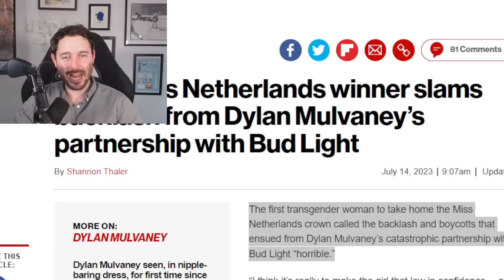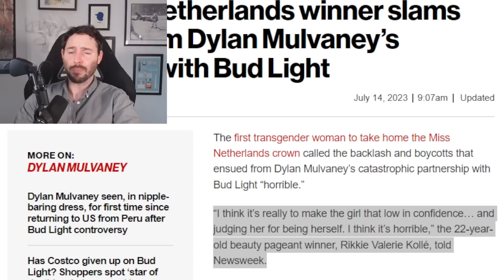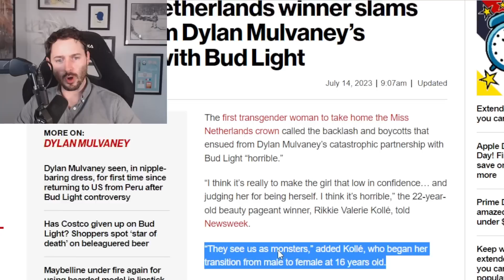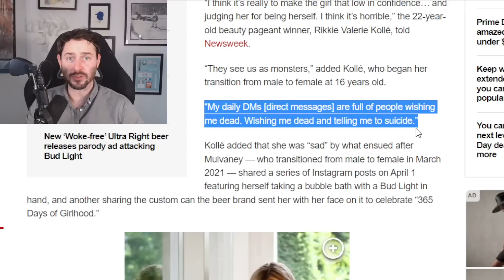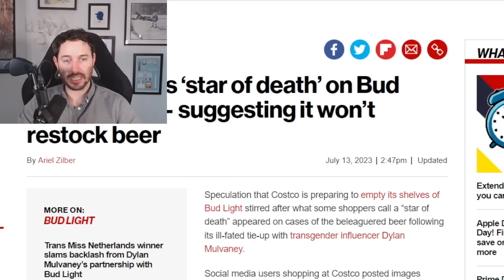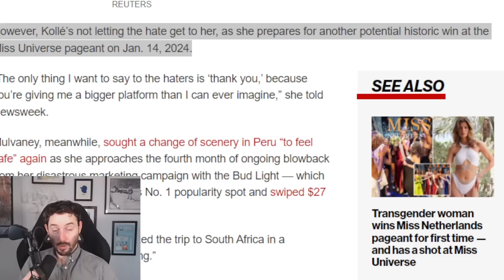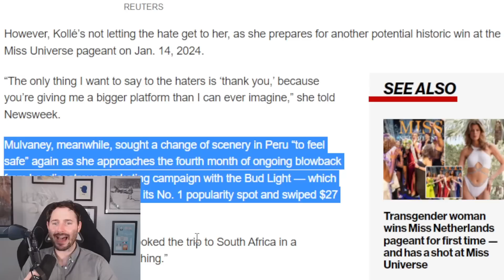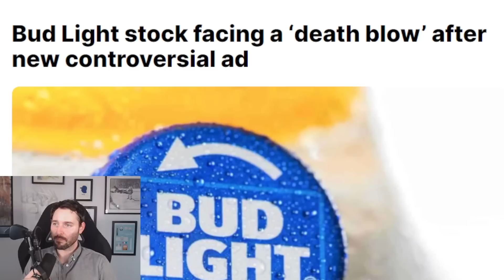Trans Miss Netherlands Faces Backlash Over Disastrous Bud Light Boycott Reaction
Trans Miss Netherlands was asked about her thoughts on the Bud Light Boycott backlash stemming from Mulvaney, and has since been blasted for the bad take.

Just when you thought the Bud Light Boycott couldn't get any funnier, we have Trans Miss Netherlands weighing in on the hilarious saga. Meanwhile, it looks like things are getting worse for Bud Light with Costco supposedly set to discontinue the product in their retail stores.